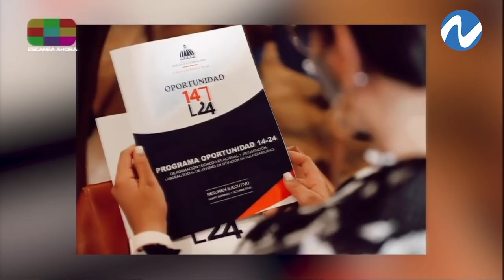Las noticias más importantes de esta semana | Nuria Piera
Este es un resumen de las noticias más importantes de la semana en N Digital Multimedia, plataforma de Nuria Investigaciones Periodísticas.